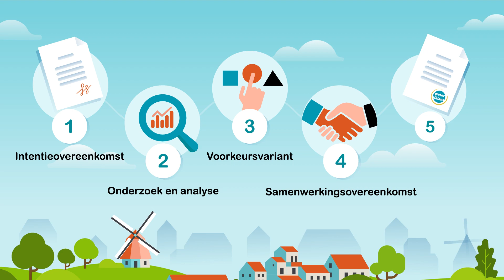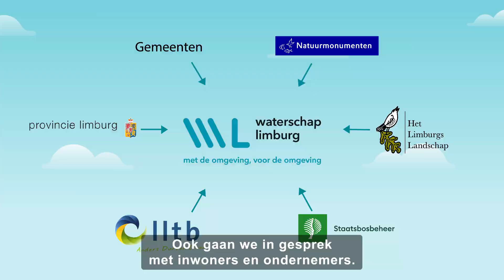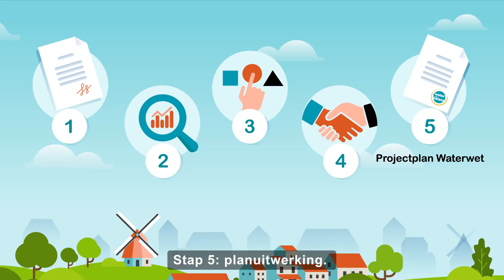Animatie Verkenningsproces - Water in Balans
Hoe ziet een verkenningsproces eruit? Je ziet het in deze video!